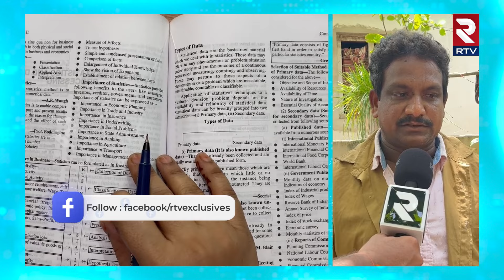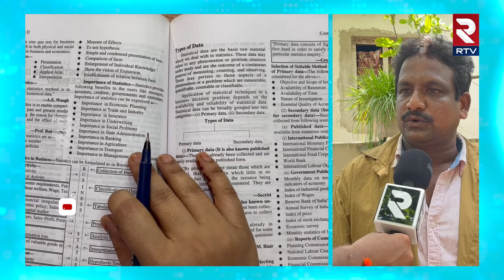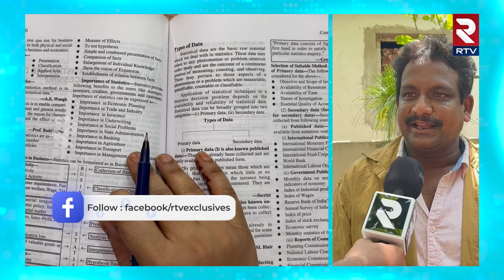Auto Driver Wife Got PHD In Guntur | పీహెచ్​డీ చేసిన ఆటో డ్రైవర్ భార్యషీలా | RTV Exclusives